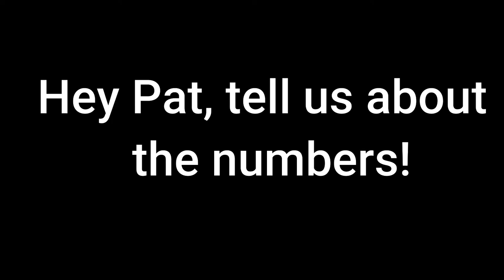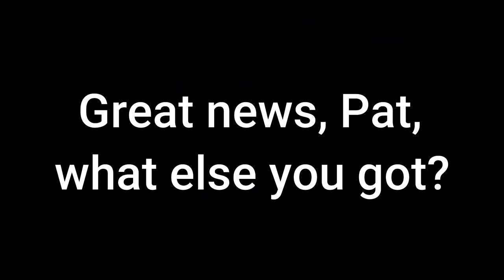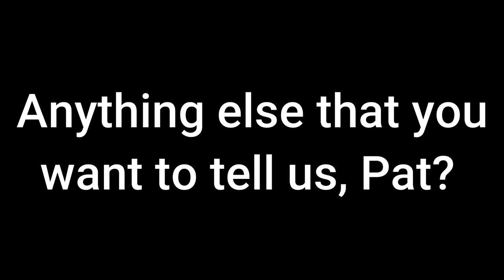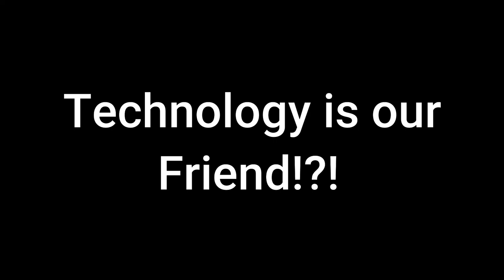The Katharine Konnection - 8 May 2020